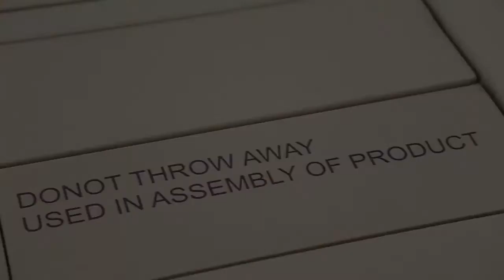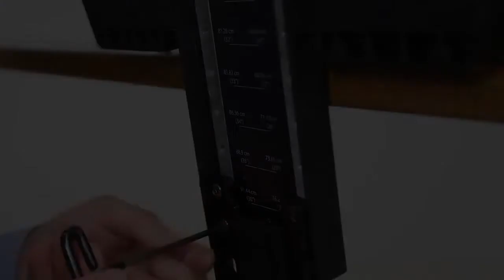Installation of WorkFit-SR Sit-Stand Workstation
Step by step instruction of how to install Ergotron WorFit-SR to your existing desk.